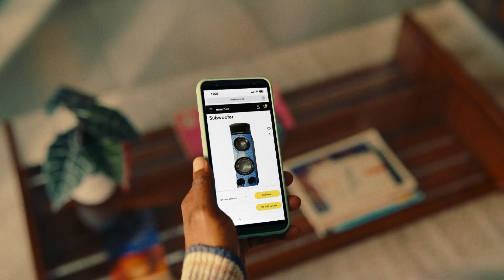MAKRO MOOD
CLIENT: MAKRO
AGENCY: ACCENTURE SONG
DIRECTOR: GREG ROM
PRODUCTION COMPANY: GENTLEMEN FILMS
EDITOR: JULIAN REDPATH
COLOURIST: NIC APOSTOLI
ONLINE OPERATOR: SINISTER